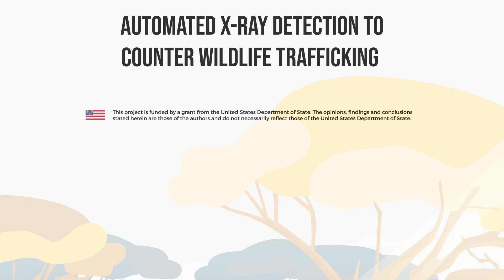Wildlife Xray 2D Animated Video | NGO Organization Animation (WWF)🐼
Welcome to our latest 2D animated explainer video created for WWF, highlighting the innovative Automated X-ray Detection to Counter Wildlife Trafficking Project!

Wildlife trafficking is a significant threat to global biodiversity. Stopping it during transit, particularly in airports, presents a huge challenge. Aviation staff are primarily focused on passenger safety and security, often relying on automated systems to detect explosives. However, no widespread automated system currently exists for spotting trafficked wildlife – until now.

Our animation delves into how this cutting-edge project integrates a machine learning algorithm with existing x-ray security systems to identify illegal wildlife without compromising airport security.

The Animation Process:
Concept Development: We started by understanding WWF’s goals and message. Collaborating with their experts, we outlined the key points and crafted a compelling narrative that educates and engages.

Scriptwriting: Our writers transformed the complex technical details into an easy-to-follow script. The goal was to make the content accessible while retaining its informative nature.

Storyboard Creation: Next, our artists sketched a detailed storyboard. This step is crucial as it lays out the visual flow and ensures all scenes align with the script.

Character Design: Our talented illustrators designed characters and environments, bringing the project’s elements to life. Each character and background was meticulously crafted to resonate with the audience.

Animation: Utilizing advanced 2D animation software, our animators breathed life into the storyboard. We focused on smooth transitions, realistic movements, and engaging visuals to keep viewers hooked from start to finish.

Voiceover and Sound Design: A professional voiceover artist narrated the script, adding clarity and personality to the video. Our sound designers then incorporated background music and sound effects to enhance the overall experience.

Review and Final Touches: After the initial animation was complete, we reviewed it with WWF for feedback. We made necessary adjustments to ensure accuracy and effectiveness, adding final touches to perfect the video.